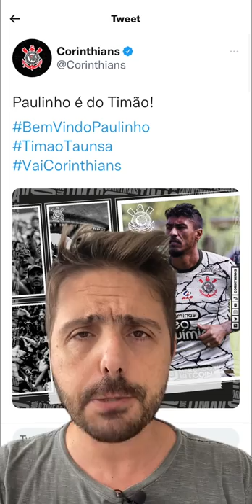PAULINHO É DO TIMÃO! SAIBA QUANTO ELE VAI GANHAR E MAIS BASTIDORES DO ACORDO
O Corinthians anunciou nesta quarta-feira a chegada de Paulinho. No vídeo de um minuto, te conto sobre salário, tempo de contrato e bastidores do acerto com a Taunsa, patrocinadora que ajudará no pagamento dos vencimentos do meio-campista.